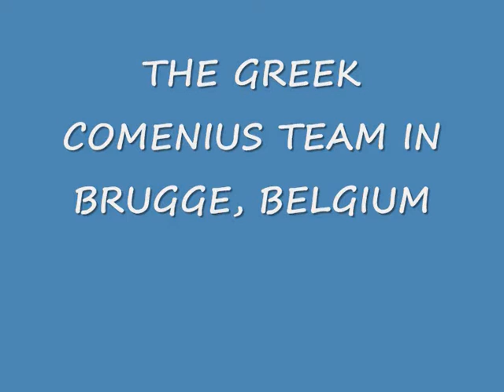THE GREEK TEAM IN BRUGGE, BELGIUM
A visit to the most beautiful town of Belgium